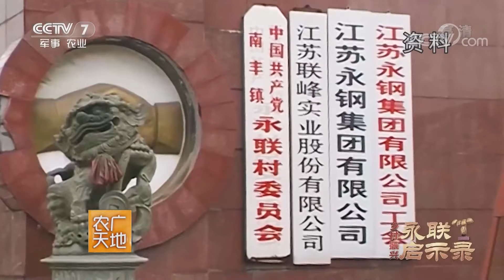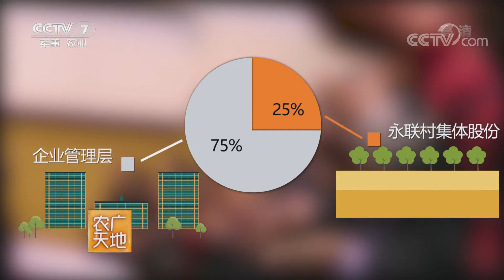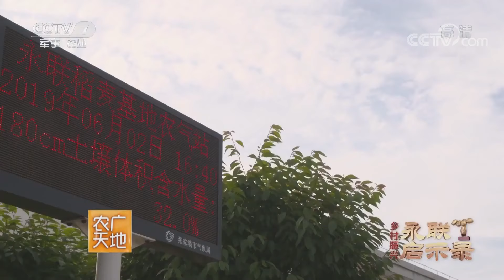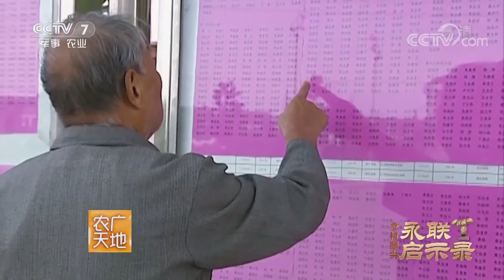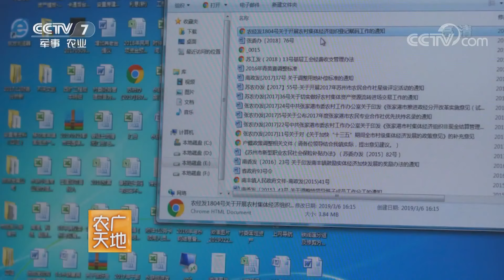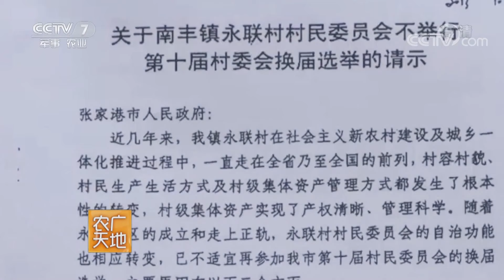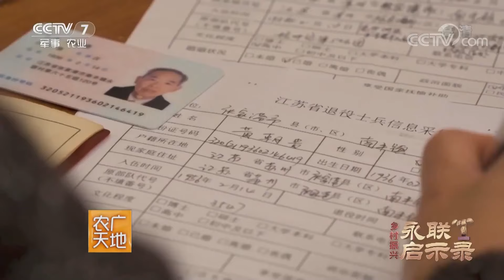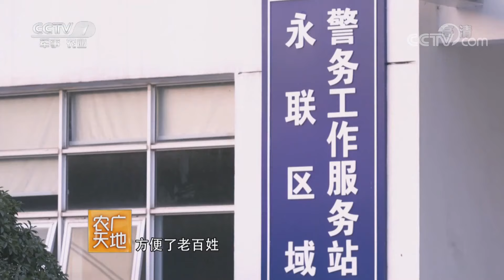《农广天地》乡村振兴 永联启示录 第四集 善治之策 20190725 | CCTV农业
本期节目主要内容：
和广大农村一样，永联村在乡村振兴的道路上遇到的一系列障碍和难题，说到底都是治理机制上的问题。而实现农村“强富美”，关键是要创新治理体系，走乡村善治之路。